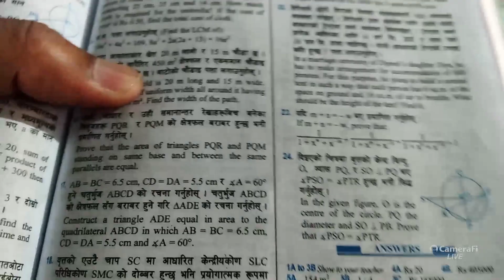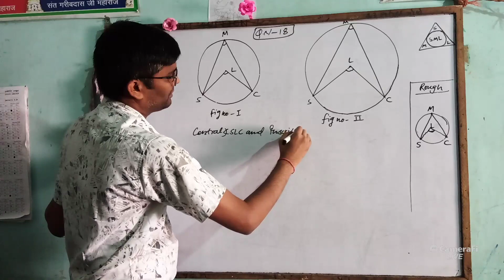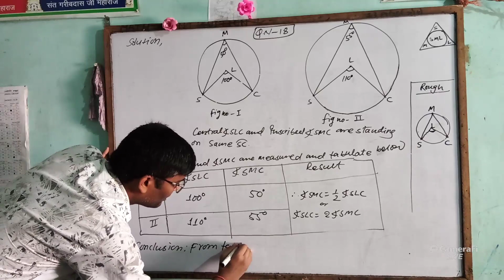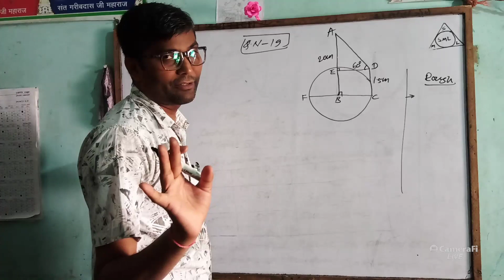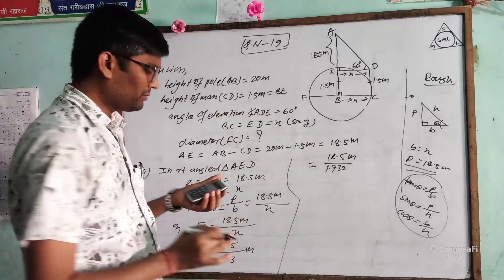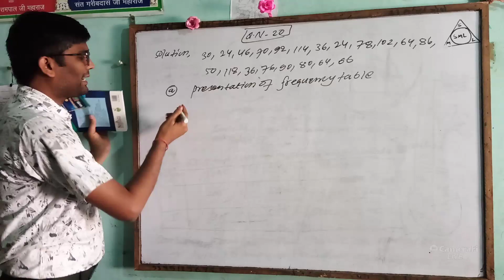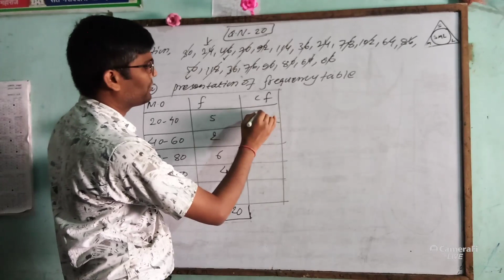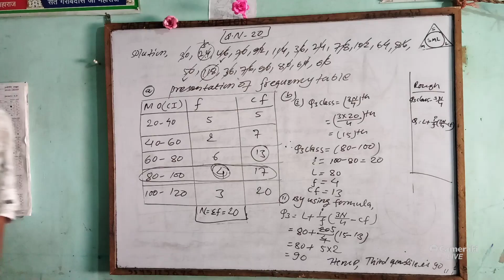SEE model question com.mathematics part-7 by Rambabu Baitha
Model question com. mathematics for class-10(SEE)